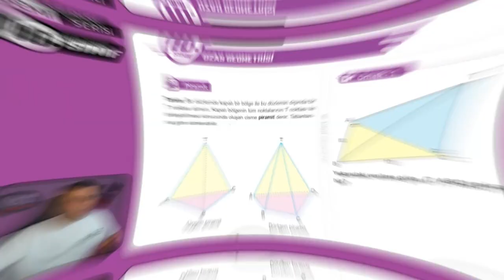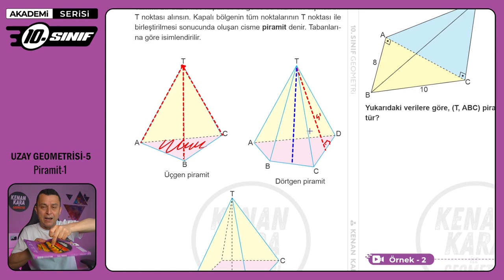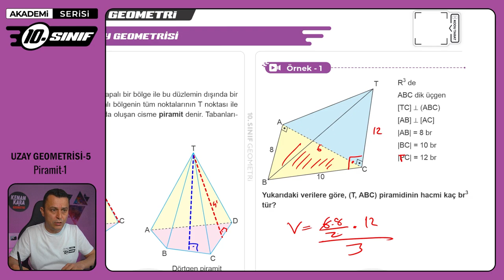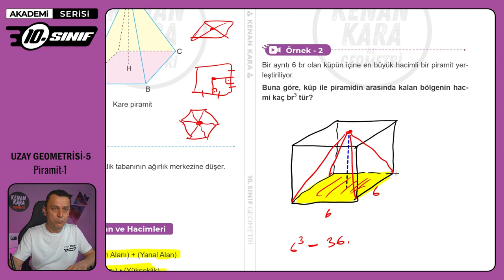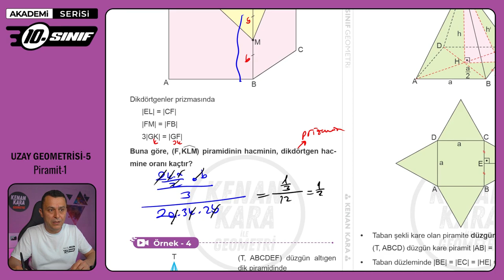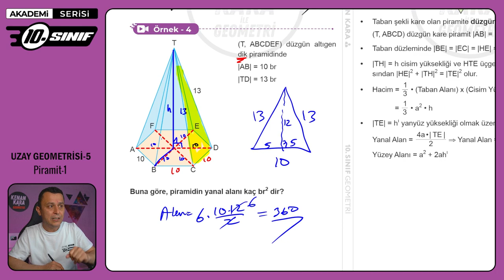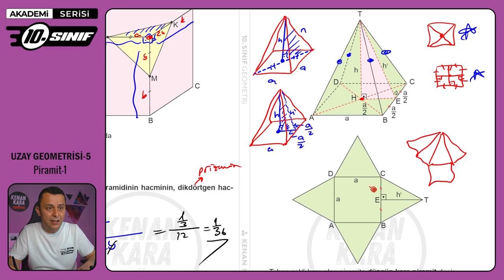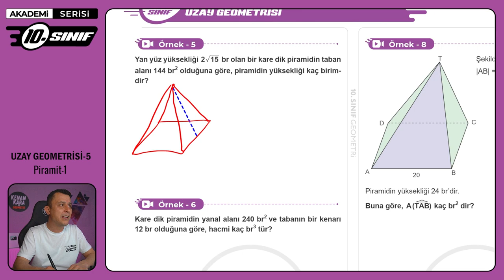UZAY GEOMETRİSİ-5 | Piramit-1 | 10.Sınıf Konu Anlatımı | Akademi Serisi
10. sınıf Matematik dersinde Uzay Geometrisi konusundaki Piramit kısmının anlatımı